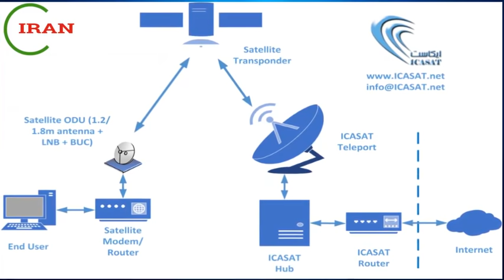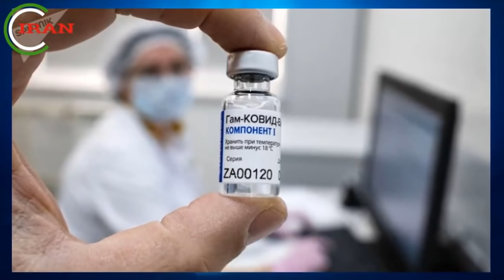بازگشت ترامپ و موجی از شادی در بین مردم ایران !